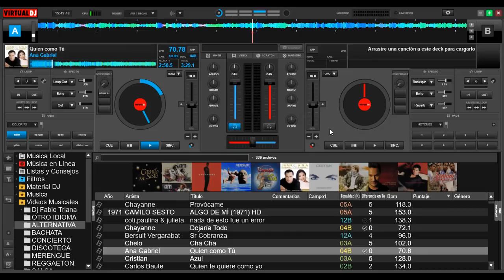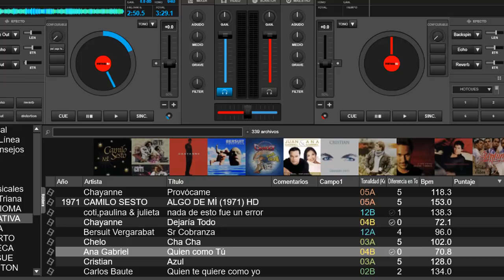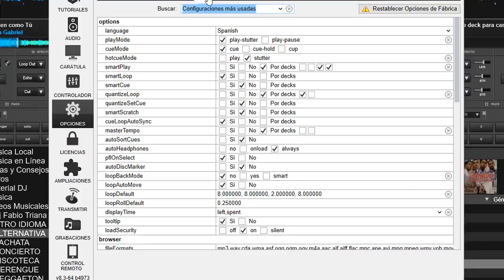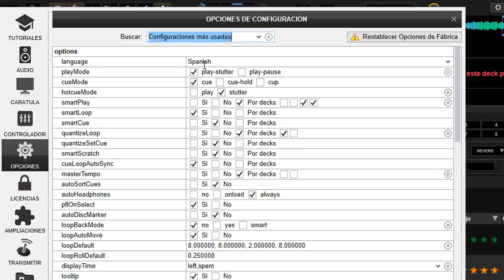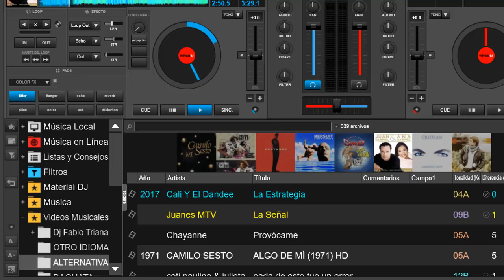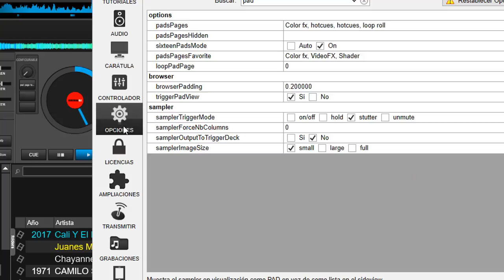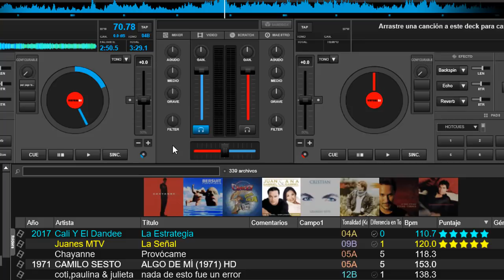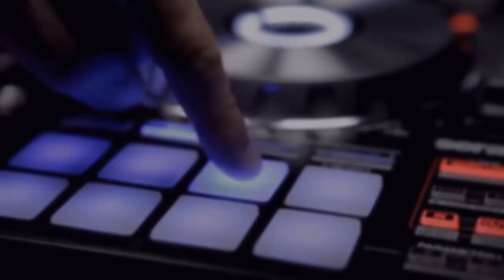BrowserPadding en virtual dj 8 3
una nueva función